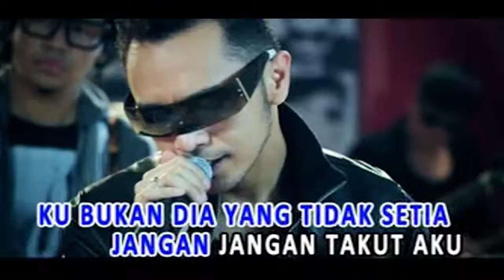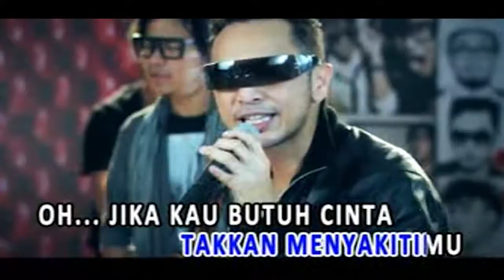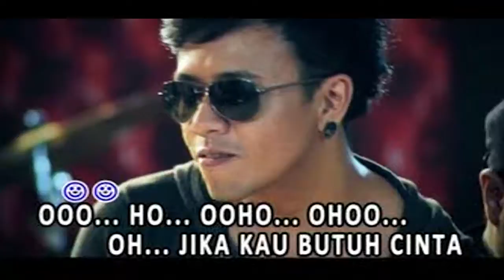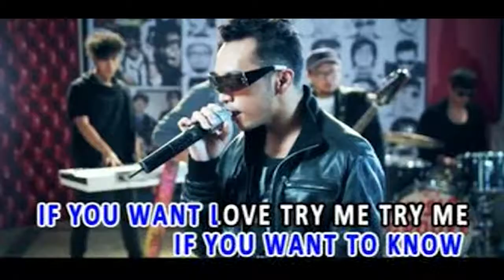Nidji - Jangan Takut (Official Karaoke Video) | No Vocal - Female Version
Official karaoke video by Nidji performing Jangan Takut

Song : NIDJI (Andi Ariel Harsya (Ariel NIDJI), Giring Ganesha Djumaryo (Giring), Mochammad Adri Prakarsa (Adri NIDJI), Muchamad Andro Regantoro (Andro NIDJI), Muhammad Ramadhista Akbar (Rama NIDJI), Randy Danistha (Randy NIDJI)
Lyrics : Giring Ganesha Djumaryo (Giring)